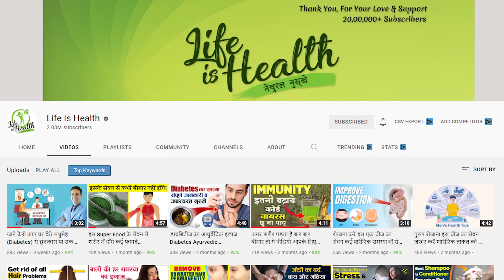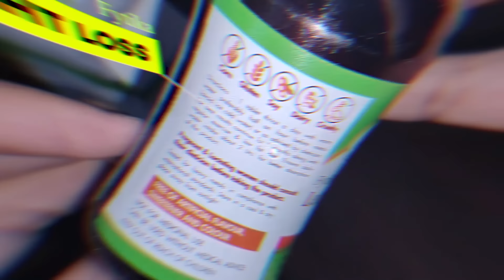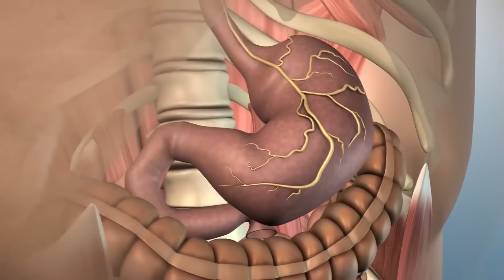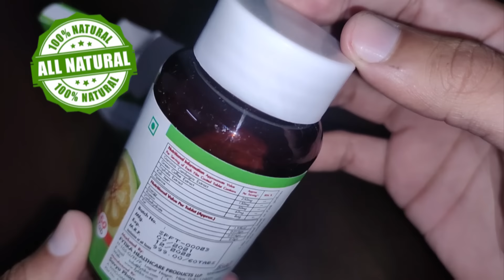Melt Your Fat Fats | Pure Natural Solution For Weight Loss | Fytika Let It Melt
Hello Friends, In this video we talk about the natural ways for weight loss. Please watch this video till the end for complete information.